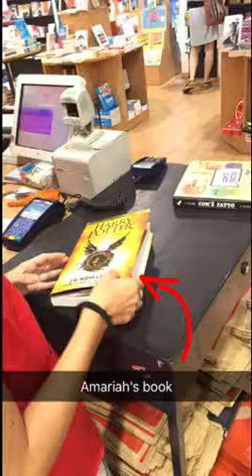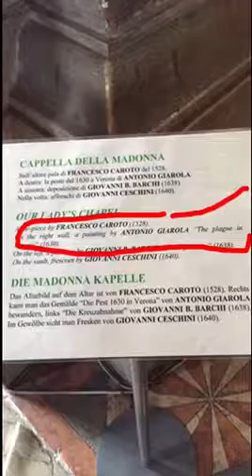Del Mar European Vacation: Our day in Verona